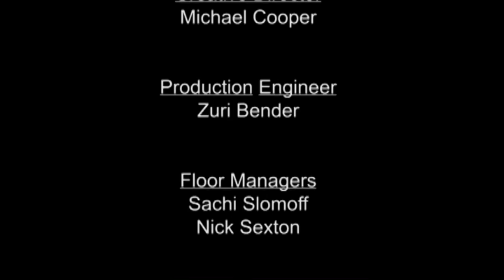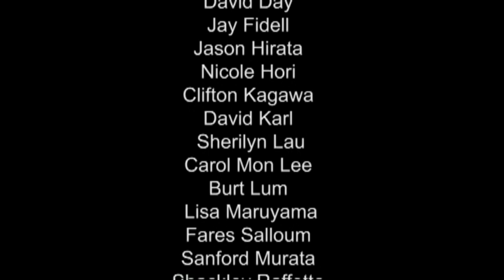Energy News in Review: A New Time for Oil - Hermina Morita & Marco Mangelsdorf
Marco Mangelsdorf, President at ProVision Solar and Mina Morita, former Chairwoman of the State of Hawaii's Public Utilities Commission discuss the plummeting price of oil on the global market and its effect of Hawaii's budding renewable energy industry.